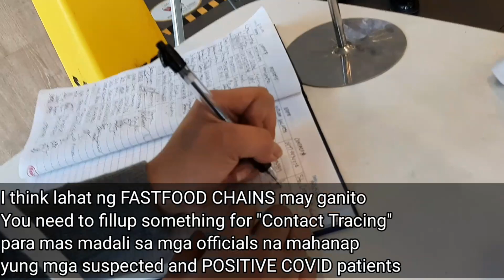BAGONG PINAG KAKAKITAAN | NEW NORMAL LIFE | BAWAL TAMAD VLOG#12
● Oyeks Creativeshots